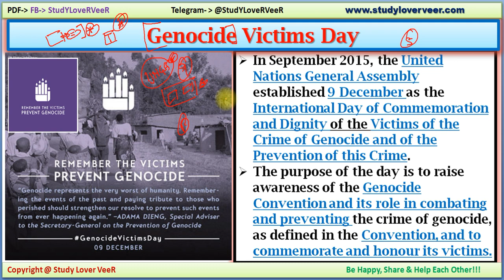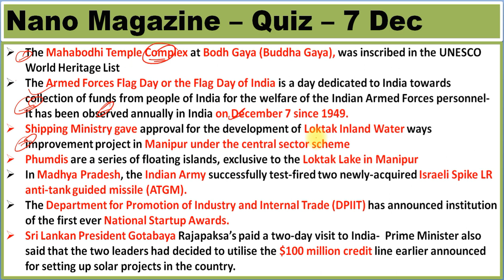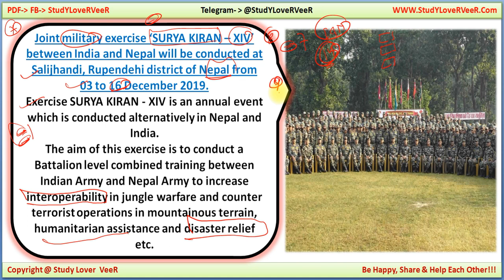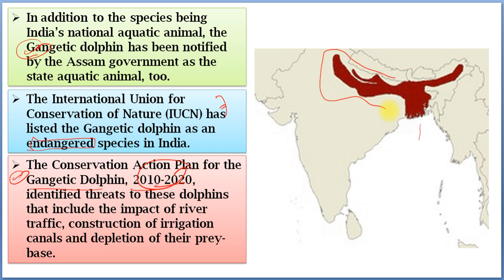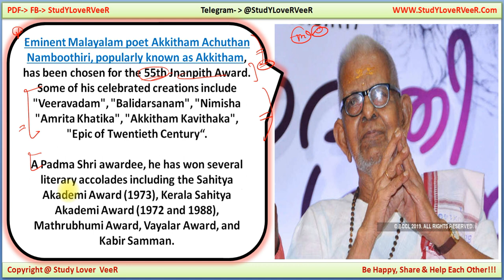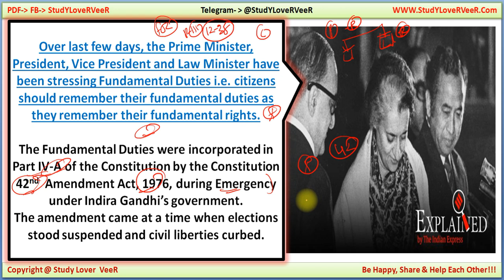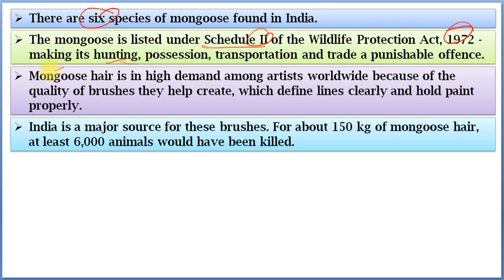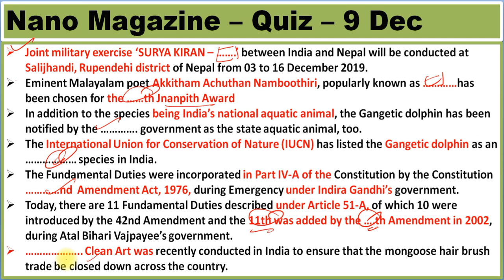Daily Current Affairs - PIB News 9 December 2019, The Hindu - Current Affairs in Hindi, UK, USA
Study Lover Veer Official App 9 December 2019 PIB News, The Hindu, Indian Express - Current Affairs in Hindi, Nano Magazine by VeeR

Thank YoU. VeeR